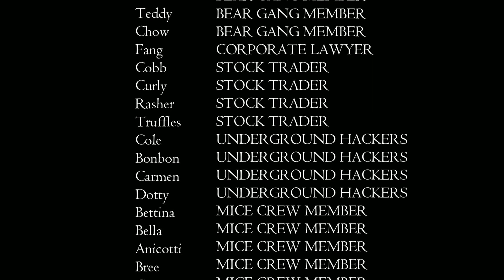Beardo P.I.-Molly's Physical Therapy - Animal Crossing: New Horizons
In this video, Beardo P.I. is investigating the mysterious scene of a woman in pain at Molly's Physical Therapy. He uncovers a conspiracy and solves the mystery of Animal Crossing: New Horizons!

In this video, Beardo P.I. investigates the scene of a woman in pain and uncovers a mysterious conspiracy. Will he be able to solve the mystery of Animal Crossing: New Horizons?

In today's episode of Beardo P.I. The Series, Molly is doing physical therapy after her accident.

Links to past Beardo P.I. Short Films

Links to Beardo P.I. and Walker's story

Song Info
Songs Licensed From: Soundstripe

Song Title: I'm Beside You
Written By: Adrian Dominic Walther
Performed By: Adrian Walther
Produced By: Adrian Walther

Song Title: Friday Cruise
Song Title: Astro Vision
Song Title: Cabo Cantina
Written By: Dean Palya
Performed By: PALA
Produced By: PALA

Song Title: A Million Years
Written By: Lalfakawma Renthlei
Performed By: Bobo Renthlei
Produced By:Bobo Renthlei

Song Title: Clocks
Written By: Benjamin Caleb Johnson
Performed By: BRASKO
Produced By: BRASKO